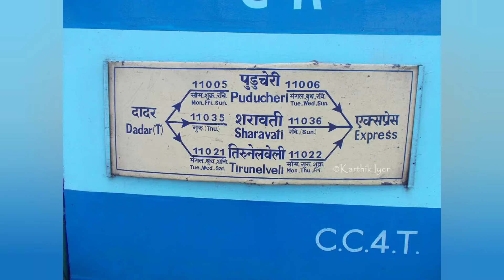Puducherry - Dadar Chalukya Express departure from puducherry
Train Route of Puducherry - Dadar Chalukya Express
Starts:
Puducherry (Pondicherry)

Villupuram Junction

Thirukkovilur

Tiruvannamalai

Polur

Arni Road

Vellore Cantt.

 Katpadi Junction

Jolarpettai Junction

Bangarapet Junction

Krishnarajapuram

Banaswadi

Yesvantpur Junction

Tumakuru (Tumkur)

Tiptur

Arsikere Junction

Kadur Junction

Birur Junction

Davangere

Harihar

Ranibennur

Haveri

Hubballi Junction (Hubli)

Dharwad

Alnavar Junction

Londa Junction

Belagavi (Belgaum)

Ghatprabha

Kudachi

Miraj Junction

Sangli

Takari

Satara

Pune Junction

Lonavala

Kalyan Junction

Dadar Central
Ends______. _________